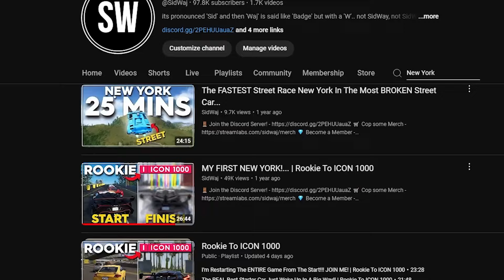The Longest Race In The Crew 2... $315,000 & 42,000XP | New York Run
In This one, it's time I finally get good at The Crew 2's New York again!! in the New York Run series, and FULLY experience the longest event in the game!